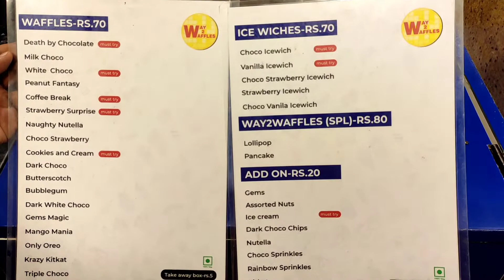Way 2 waffles🧇🧇| 20+varieties ||Gems magic🤤must try🤩💥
location 📍
Way 2 Waffles
City Centre, 80 Feet Rd, New LIG Colony, Anna Nagar, Sathamangalam, Tamil Nadu 625020